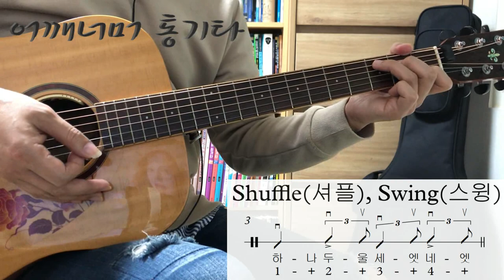(통기타 반주) 110 주법별 저음부·고음부 연습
Polka(폴카), Trot(트롯), Country(컨트리) 음악은 저음·고음을 확실히 구분 하는 것이 잘 어울립니다.

카메라 : Phone8
마이크 : Edutige EIM-003 (기타)
마이크 : Edutige EIM-008 (목소리)
마이크 연장케이블 : Edutige ESL-006
Y케이블 : Edutige  ESL-004
스마트폰 거지대 : Xenomix Grab SHG-P2000
화면모니터링 : 거울
CPU : i5-4690
그래픽카드 : GeForce GTX 750
RAM : DDR3 8GB
편집 : 곰믹스

어쿠스틱기타앰프 : ZT Amp Lunchbox Acoustic (LBA1)